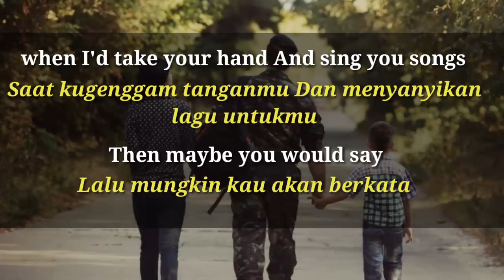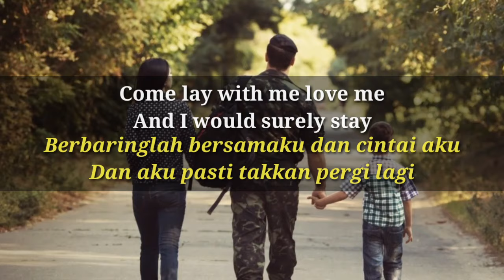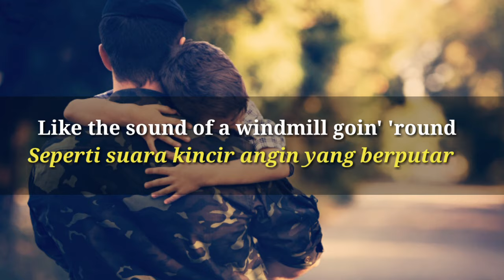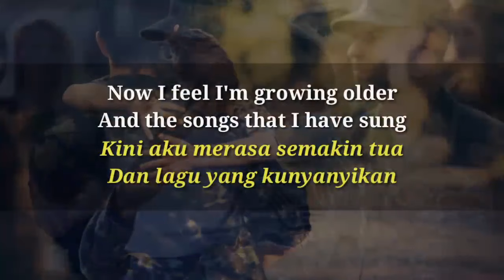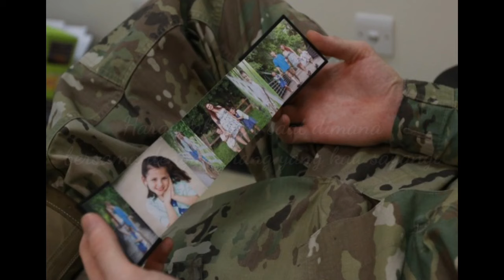Deep Purple - Soldier Of Fotune || Lirik dan Terjemahan Bahasa Indonesia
Soldier of fortune lirik, deep purple, lirik terjemahan